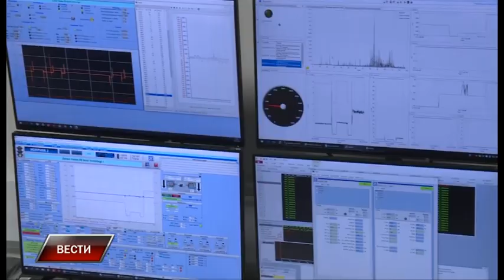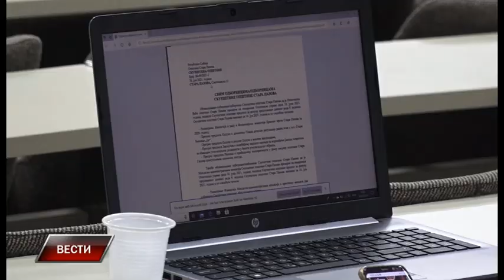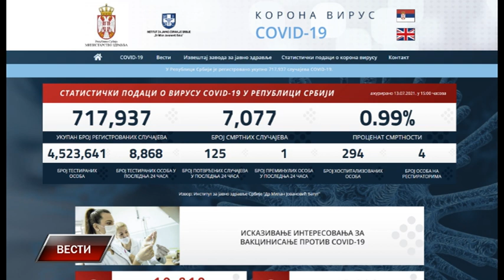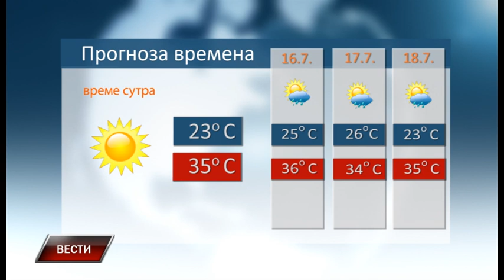Vesti 14 7 2021